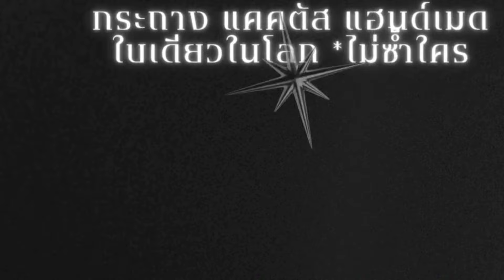3 ศาล ยกฟ้องทัวร์ศูนย์เหรียญ ● 13 คนติดคุก ธุรกิจพินาศ ● บิ๊กโจ๊กว่าไง ⁉️